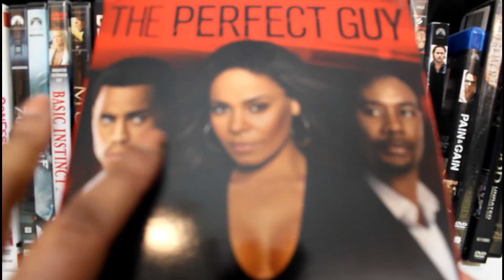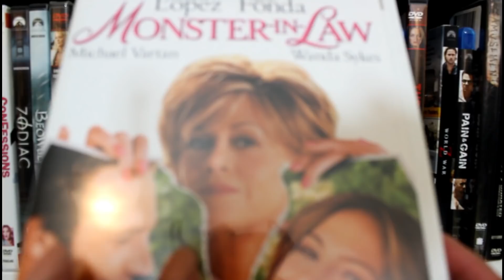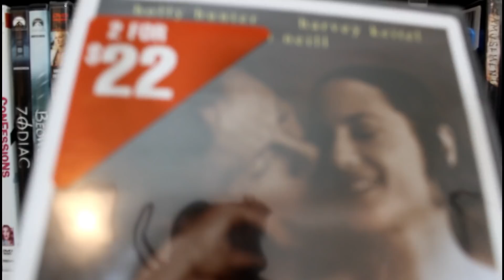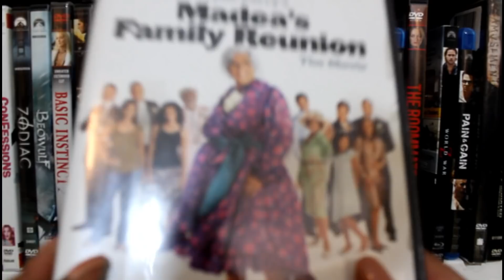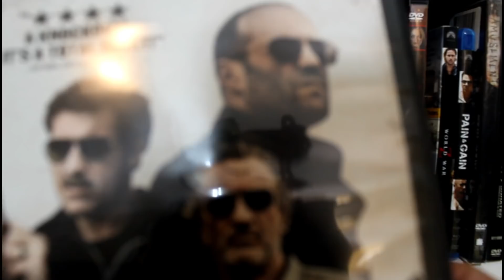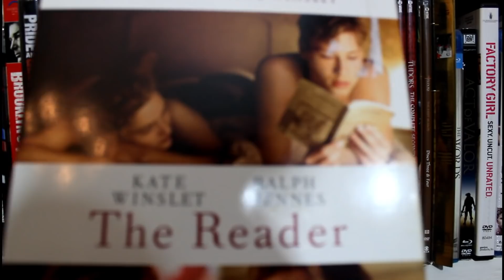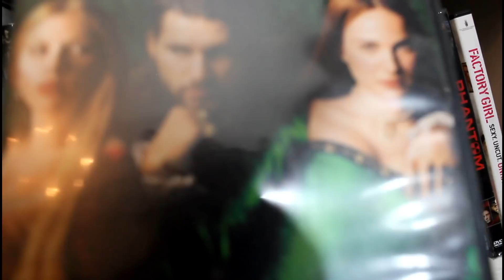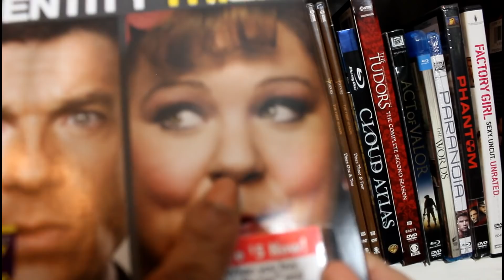ASMR Test Going Through Some of My DVD Collection Triggers Whispering Gum Chewing Tapping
Hi Guys.  In today's ASMR video I will be going through some of my DVD collection.  Some of the triggers used will be whispering, gum chewing and tapping. This is a test video of sorts.  I shot this in a different room, different lighting, and different angle.  I am still trying out different things so hang in there with me guys,  Thanks for being patient.   I hope that you will enjoy!

Winifred